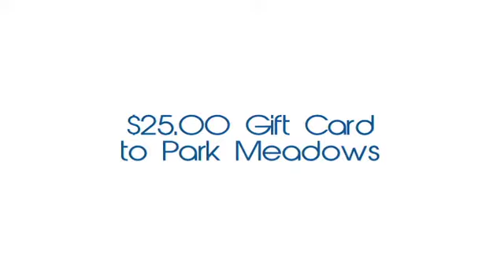Colorado AvidGolfer 10th Anniversary Tournament at Pinehurst Country Club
For golf tips and instruction, visit Colorado AvidGolfer's instruction